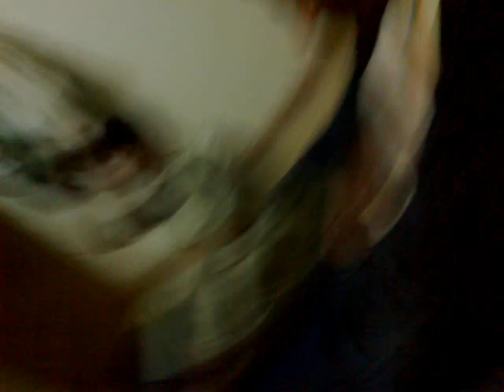Jhapri Shar Song.mp4